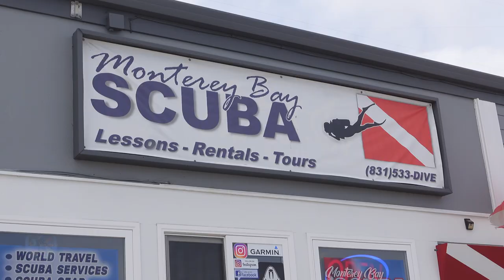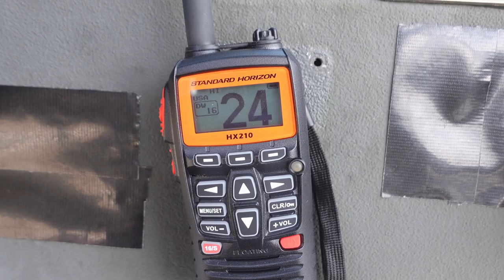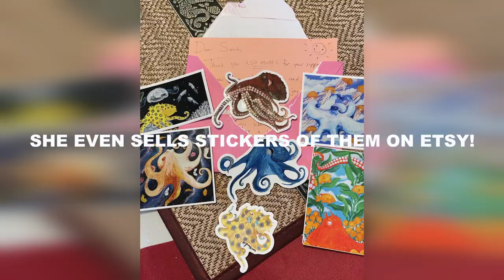Sneaky hotel hot tubbing - MUST SEE dive sites in Monterey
Join me for my first boat trip in Monterey with Monterey Bay Scuba and check out my recommendations dive sites in the area.

Dive with me 2023/2024:
December 13-19, 2023: BAJA DIVE EXPEDITION
All levels dive trip around Los Cabos perfect for the budget diver.

January 3-11, 2024: SOCORRO DIVE EXPEDITION
Advanced dive trip to one of the top scuba destinations in the world.

June 1-9, 2024: KOMODO DIVE EXPEDITION
2 spots left! Join Sarah as she returns to Labuan Bajo, Indonesia for the first time since Azul Unlimited was sold in 2021. Enjoy healthy corals, ripping currents, and breathtaking views from her old dive boat and a the comfortable liveaboard, Amalia.

Yen's Etsy shop

🔧 Scuba tool kit
🔋 Grab Jackery battery as a house backup for emergencies or for your trips on the road
🚐 Van items:
Renogy inverter & solar charger
Battery monitor
DC to DC charger
DC plugs
DC plugs
Blue Sea Systems fuse block
Batter on/off switch
System switches
Induction stovetop
Foldable travel kettle
High power RV fan
Kitchen sink foot pump
Storage containers